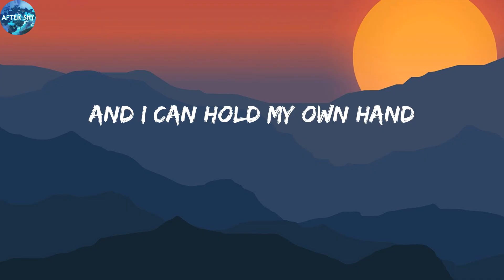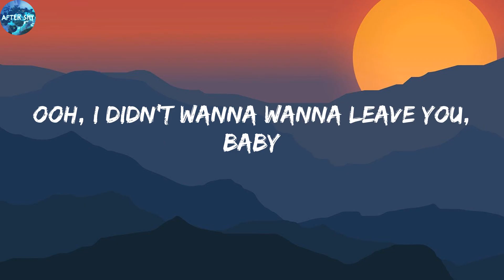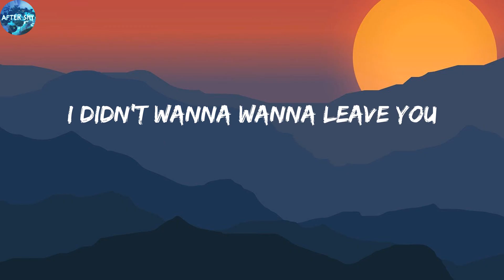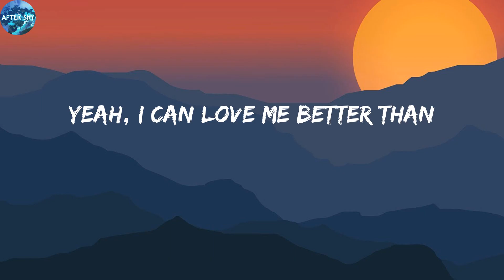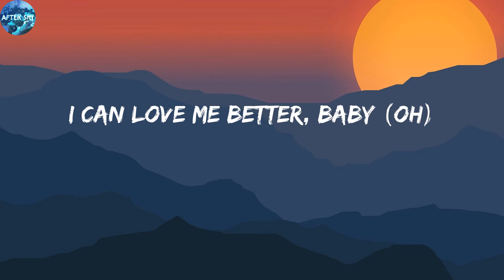Miley Cyrus - Flowers (Lyrics)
Lyrics

Oh, I
I